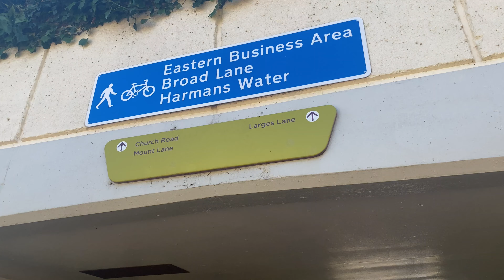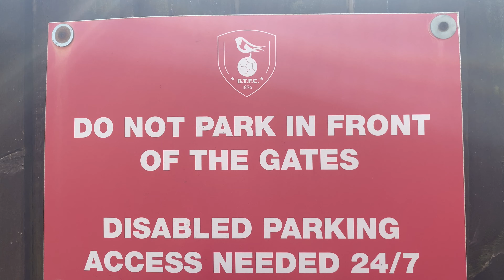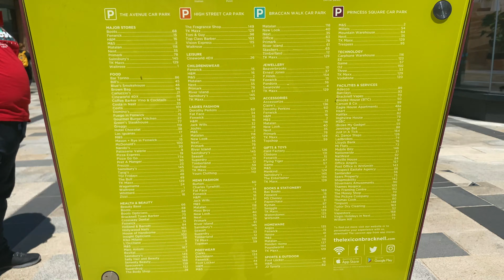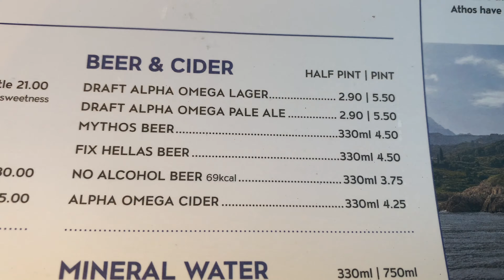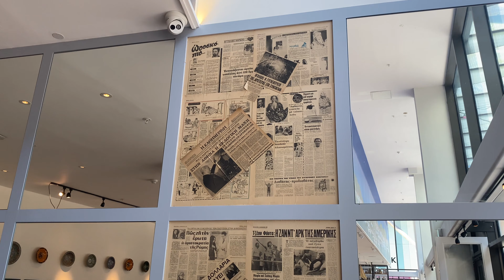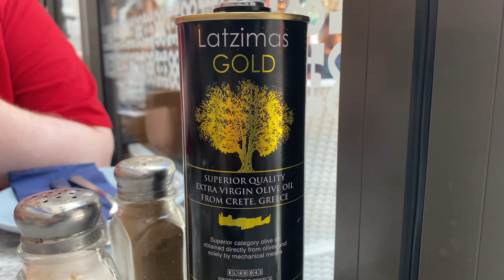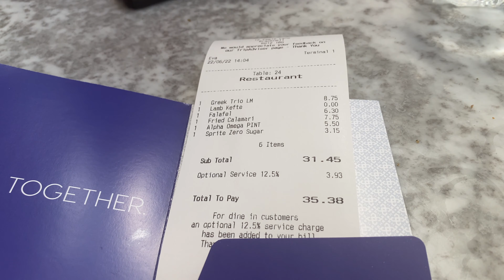My first ever squid?! The Real Greek at The Lexicon, Bracknell!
This one was. something.

Today the dynamic duo of myself and cameraman Harry are in Bracknell, to have a little look around an incredible outdoor shopping complex known as The Lexicon, an amazing location, before that though we go to a place that I've been to 3 times, Larges Lane, the former home of Bracknell Town FC, to see what has become of their old home, some good times were had there and I can't wait for the new arena to open it's doors. One for a future vlog maybe? Let me know!

Then we go Greek! For the first time on the channel I try out Falafel and Calamari, how did that go down? Well, I'll let you know!

The score rating system!

1: Awful
2: Bad
3: Average
4: Good
5: Excellent.

Then when I do the normal reviews and add Service, Time, Presentation and Taste, to get a score of 20, it would be

4-6: Awful
7-11: Bad
12-14: Average
15-17: Good
18-20: Wanderer Seal of Approval